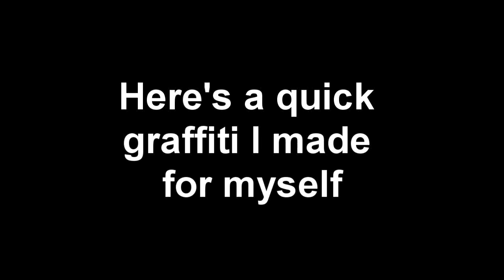Speed Art? Graffiti? UPDATE!!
Hey guys should I start doing speed arts for graffiti? tell in comments and if you would like to see me doing speed arts thumb this vid up
mayby I can do you guys' name so please tell me !

-Team VA